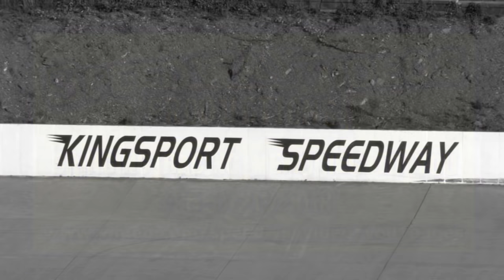Kingsport Speedway | Late Model Stocks | May 23 , 2014